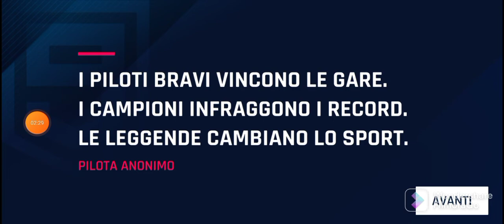more more more!!!!!